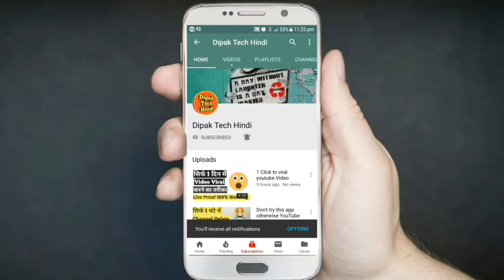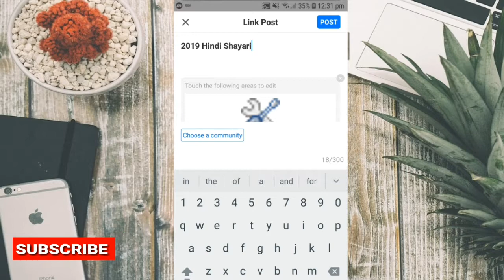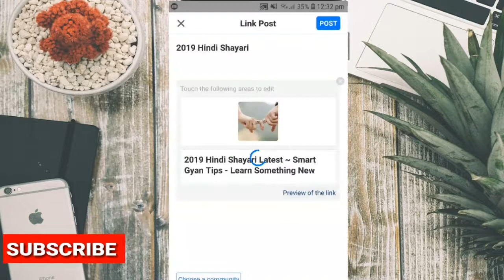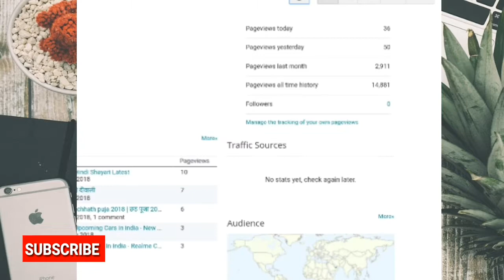How To Get Traffic Blogger Hindi | ब्लॉगर पर ट्रैफिक लाने का नया तरीका 2019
view?usp=drivesdk